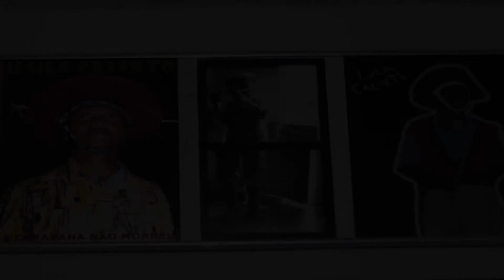Diálogo Com o Presente - Uma Conversa com Lirinha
José Paes de Lira - Lirinha - é poeta, compositor e músico. Natural de Arcoverde, Pernambuco, ele teve em Lula Calixto e Côco Raízes de Arcoverde a influência para sua formação musical e referência sonora para criação da banda Cordel do Fogo Encantado. Lirinha faz uma participação no documentário "a raiz do amor", episódio sobre o Côco Raízes do Arcoverde para Visceral Brasil - as veias abertas da música.